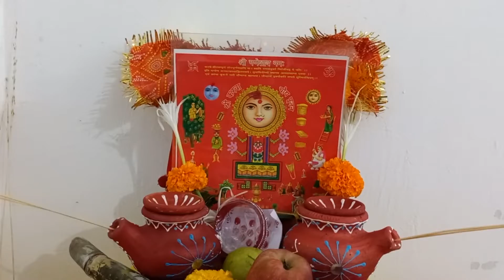करवा चौथ 2022 minivlog। सूरत में चाँद ही नहीं दीखता है।🥰